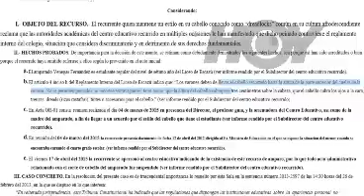Hoy - Caso Dreads Escuela 22 de mayo - Canal 9